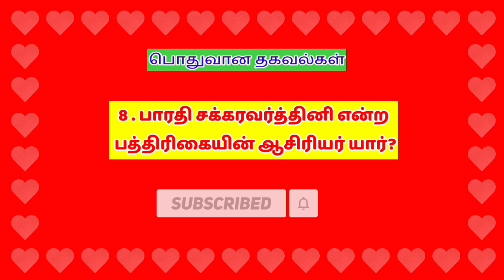tamil pothu arivu, tamil pothu arivu question and answer, pothu arivu question and answer in tamil,